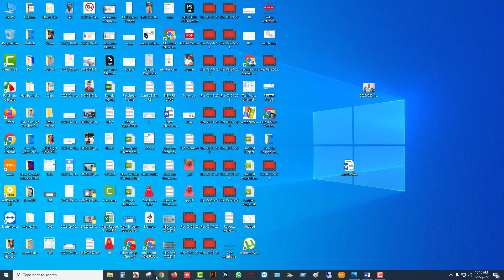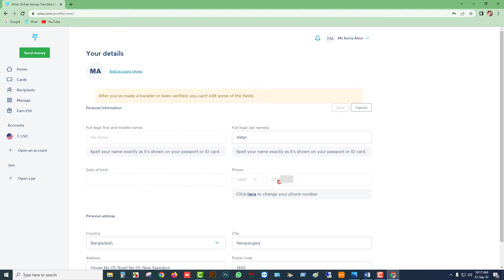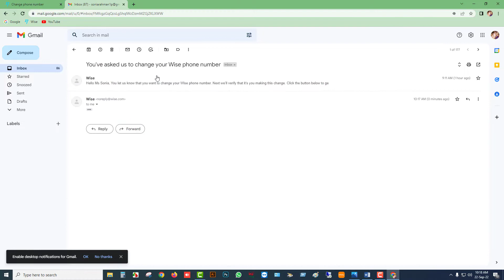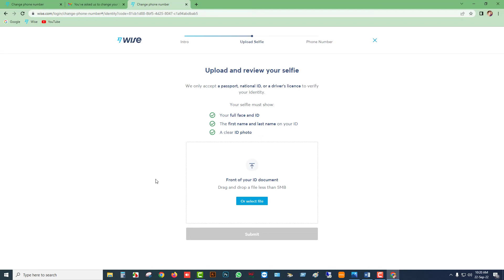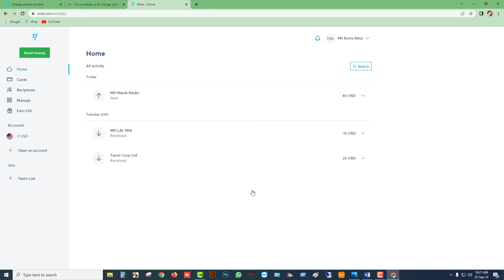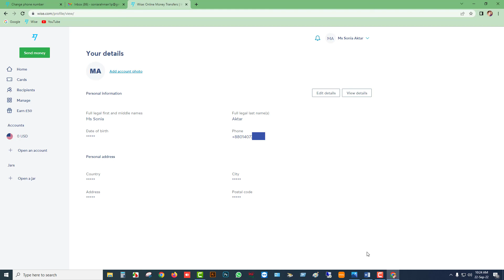How To Change Wise Account Phone Number | Change TransferWise Account Phone Number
I showed in this video how to change TransferWise verified account mobile phone number. Also showed what is required to replace wise verified account phone number.

Sometimes we feel, we need to replace our transferwise account phone number from old phone number to new phone number. The we think how to change transferwise verified account phone number, how to replace transferwise account phone number, how to setup wise account new phone number, how to change wise account login phone number, how to change registered wise account phone number and many more.

That is why I created this video about how to change verified wise account phone number so easily. If anyone want to how to replace wise account old phone number to wise account new phone number this video will help perfectly.

I hope this video will help to change wise verified account phone number. Because I have shown in this video how to change transferwise account phone number so easily. If you get help from my video, Please